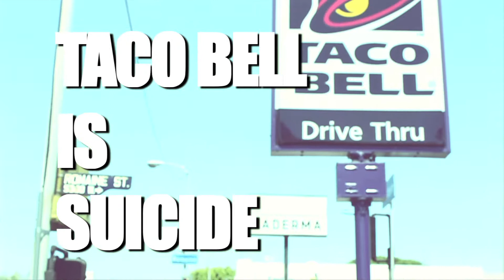Alt Rock Fast Food Vol 4: Taco Bell is Suicide.mov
This one is pretty on the nose.  Just don't eat at Taco Bell, guys.